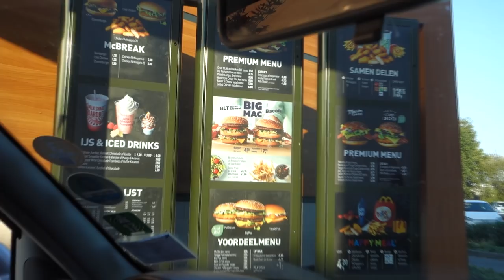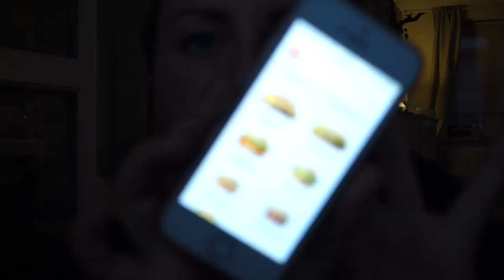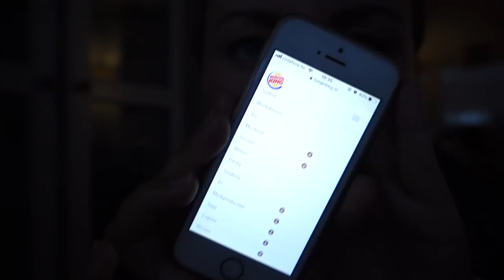Veggie burgers | ON THE GO afl. 6 | Charlotte Blitzblum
In de zesde aflevering van ON THE GO test ik 5 veggieburgers van grote ketens in Nederland:
- MC DONALDS: veggie mc chicken
- MC DONALDS: veggie homestyle crispy chicken
- FEBO vega grillburger
- Smullers vegetarische burger
- Burgerking veggie king

• APPARATUUR •
Thuis: Sony Alpha 5100 + Sony SEL 50mm F/1.8 OSS lens.
Vlogs: Sony Alpha 5100 + Sony 16-50mm lens.
Edit: Sony Vegas Pro 13.
Thumbnails: Picmonkey.